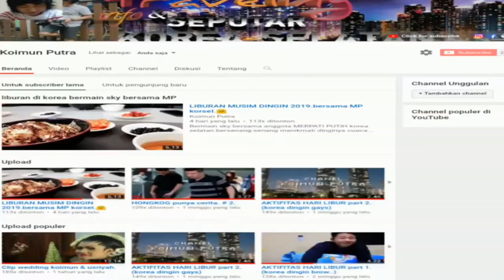Trailer youtube paling kece ㅣkorea selatan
Halo gays..perkenalkan chanel youtube saya ini.yang akan menemani anda berbagi informasi dan hiburan.

Hello gays .. introduce my YouTube channel. Which will accompany you to share information and entertainment.

Regarding South Korea. So I will share with you about the knowledge and experience in South Korea.

trailer youtube channel
trailer youtube 2019
trailer youtube 2020
trailer youtube joker
trailer youtube video
trailer youtube yesterday
trailer youtube movie
trailer youtube 4k
youtube trailer aladdin
youtube trailer ad astra
youtube trailer angel has fallen
youtube trailer after
youtube trailer annabelle 3
youtube trailer aladdin 2019
youtube trailer avengers endgame
youtube trailer angry birds 2
create a trailer youtube
trailer for youtube channel
trailer for youtube
make a youtube trailer
a quiet place trailer youtube
youtube trailer batman
youtube trailer black widow
youtube trailer bloodshot
youtube trailer bumi manusia
youtube trailer birds of prey
youtube trailer booksmart
youtube trailer bad boy 3
trailer borat youtube
t@b trailer youtube
youtube trailer cats
youtube trailer contagion
youtube trailer call of the wild
youtube trailer chernobyl
youtube trailer crawl
trailer copyright youtube
c word trailer youtube
trailer youtube download
trailer youtube downton abbey